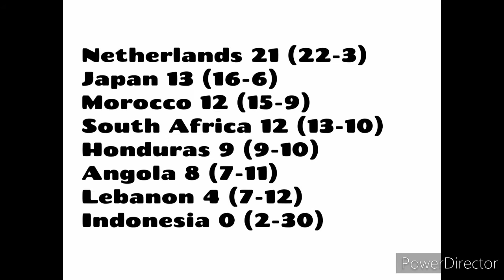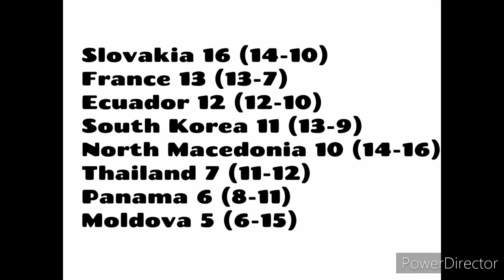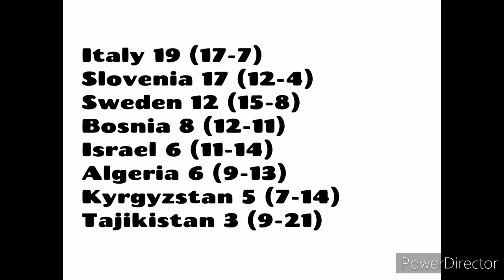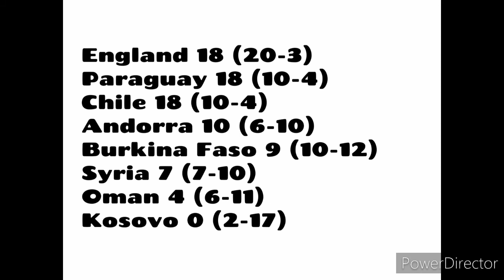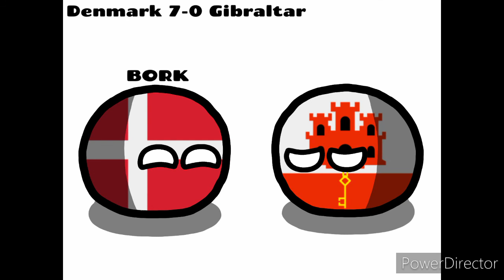Spanish Mapping Cup 2020 XXVI Final Round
Group Stage is finished.